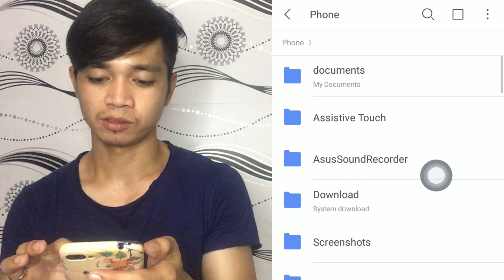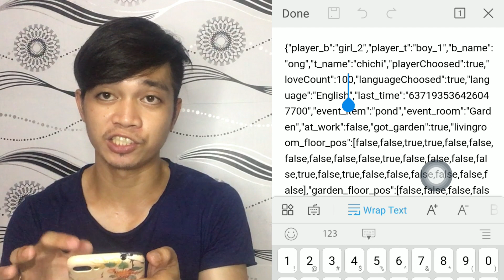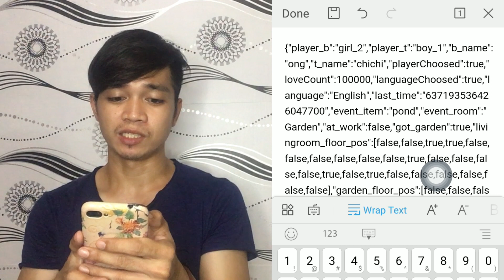Step by Step Adorable Home Cheat (Unlimited Love Counts)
: ong2430